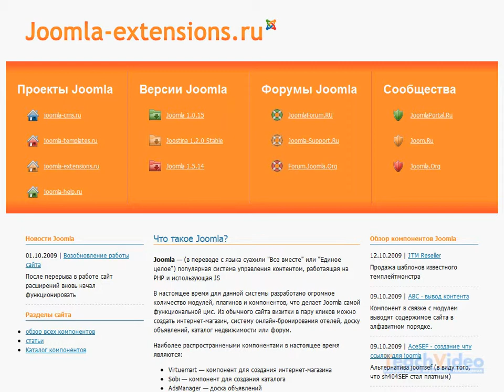Сторонние компоненты в Joomla CMS (29/48)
- еще больше обучающих роликов об администрировании и разработке сайтов ответят на ваши вопросы на нашем сайте бесплатно!

Мы также можем добавлять дополнительную функциональность к сайту, устанавливая сторонние компоненты. Например, это могут быть различные форумы для сайта, почтовые рассылки, формы обратной связи, различные каталоги и многое другое.
Компоненты доступны на просторах интернета, достаточно ввести запрос в поисковой системе «скачать компоненты joomla».

Найти их можно и на сайте разработчиков CMS Joomla.
таких как ext.joom.ru, joomlaportal.ru и joom.ru